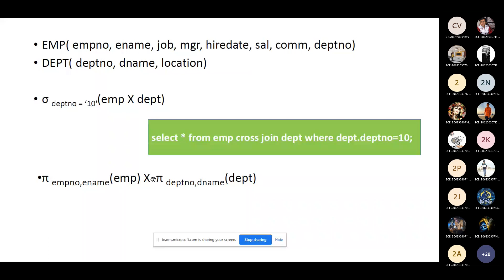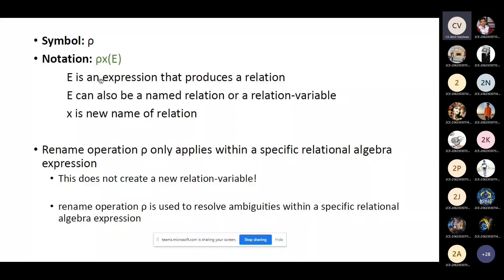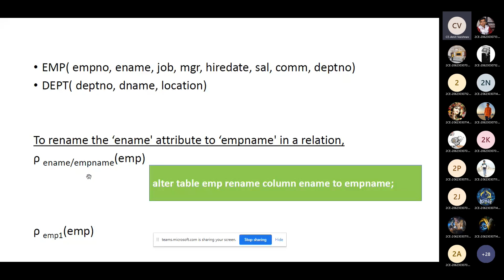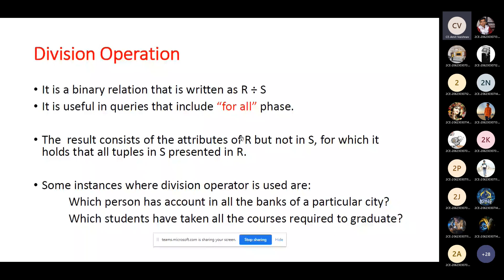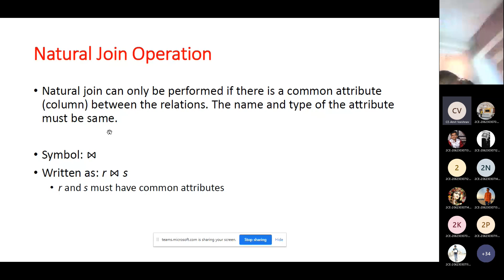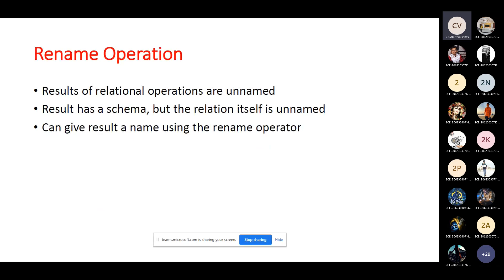Unit IV - Topic 4.4 - Relational Algebra,4.5 - Implementation and 4.6 - Set Operators Part 2